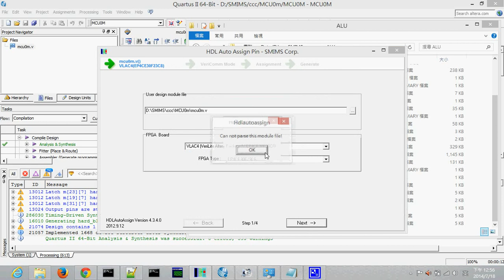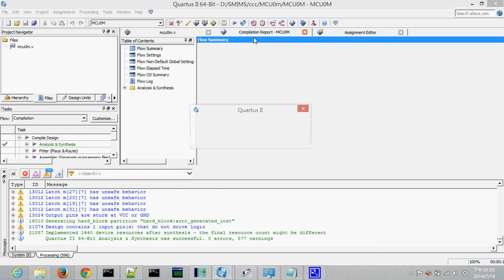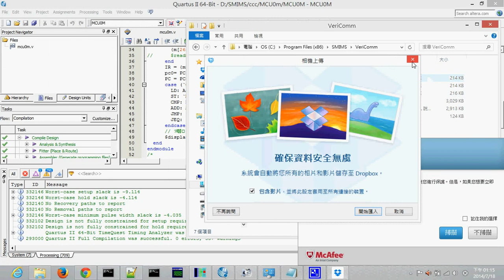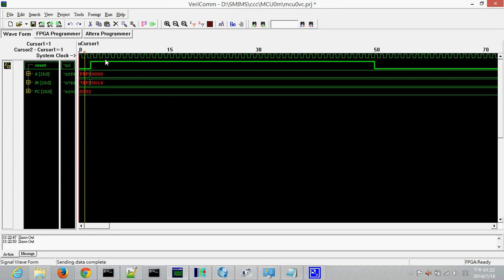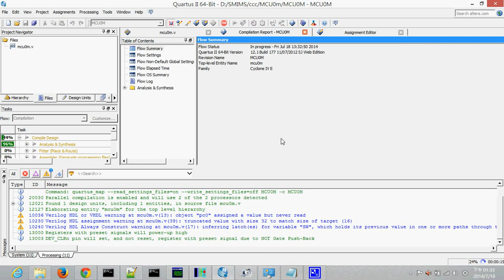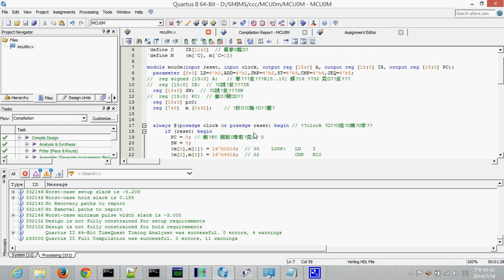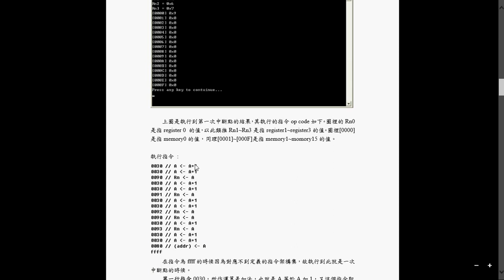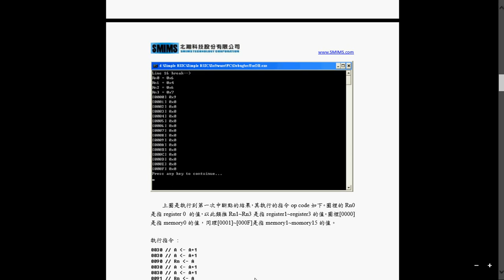SMIMS 我的 MCU 測試 -- myMCU0m